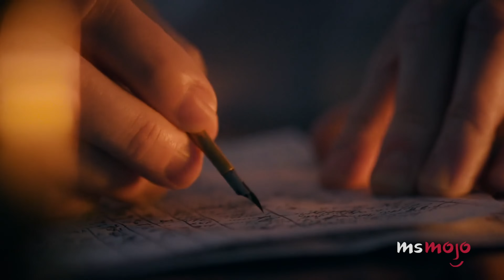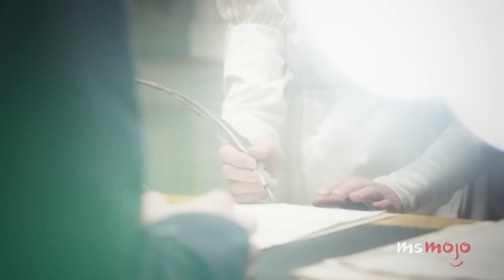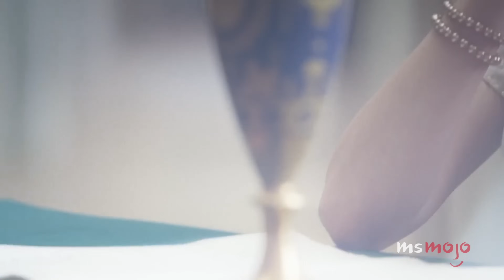Joséphine de Beauharnais: The True Story of Napoleon's Wife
She was more than the woman behind the conqueror. Welcome to MsMojo, and today we’re looking at the life of Joséphine de Beauharnais, the woman who would become famous in the 19th century as Empress Joséphine. Our video includes Napoleon Bonaparte, Joséphine de Beauharnais, Alexandre de Beauharnais, and more! What do you think about the life of Empress Joséphine?